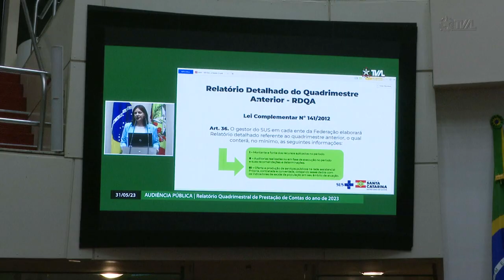É Notícia - Secretaria da Saúde apresenta relatório de prestação de contas na ALESC - 31/05/23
A Comissão de Saúde da Assembleia Legislativa de Santa Catarina promoveu, na manhã desta quarta-feira (31), uma audiência pública com a presença da Secretária de Estado da Saúde, Carmen Zanotto, juntamente com sua equipe. Na ocasião, foi apresentado o Relatório Detalhado com a Execução Orçamentária do último quadrimestre de 2023.